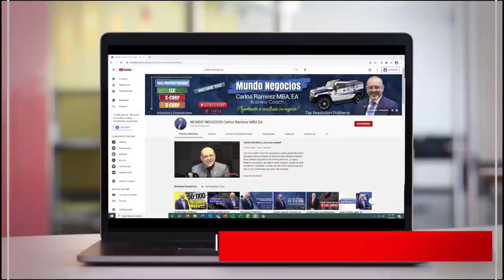ÚLTIMAS NOTICIAS. 100 MILLONES de CHEQUES de ESTIMULO serán ENVIADOS A LOS CONTRIBUYENTES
100 millones de cheques de estímulo serán enviados desde hoy
Descripción: Los principales bancos empezaron desde el 17 de marzo a enviar la primera ronda de pagos directos, ahora el IRS como parte de un gran esfuerzo, enviará durante los próximos 10 días, 100 millones de cheques. Si desea saber todo sobre esta y más noticias, no se pierda este video. ¡¡¡Bienvenidos!!!